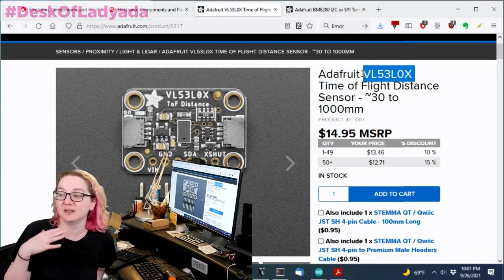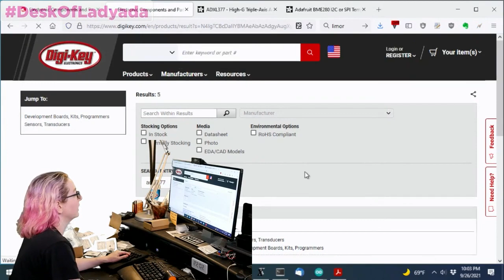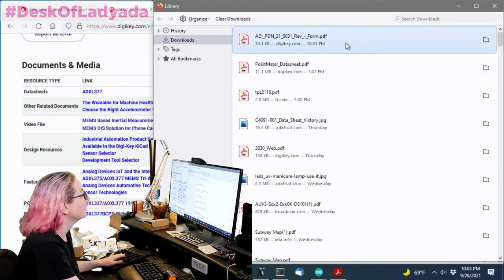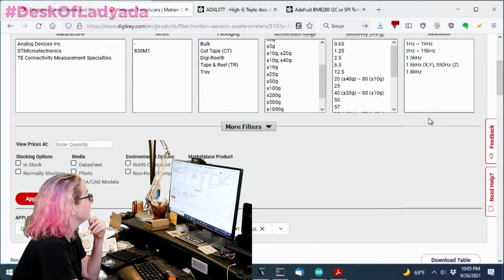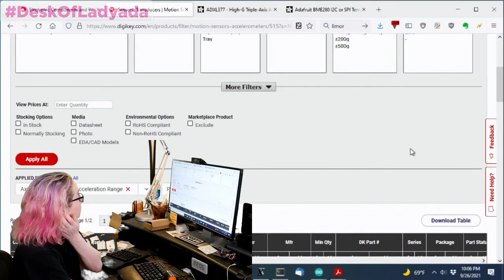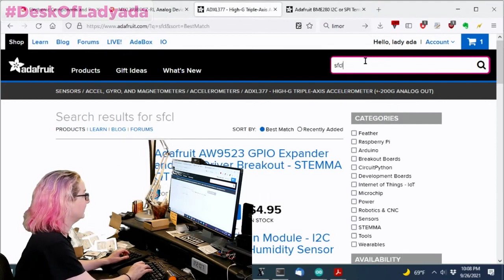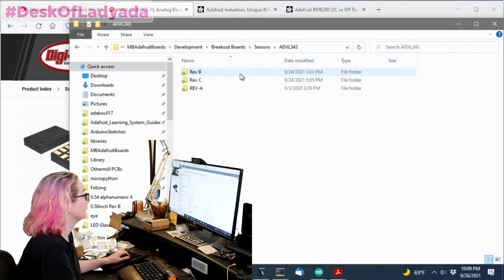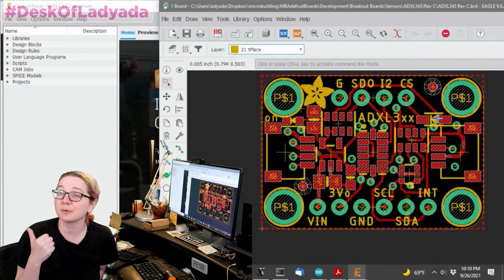The Great Search: High G Accelerometer Replacement for ADXL377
We carry all sorts of accelerometers in the Adafruit shop - for many folks, a +-2/4/8/16 or even 32g accelerometer is good enough for detecting motion and tilt. For some rocketry and robotics applications, there's +-100 and +-200g accelerometers available!

Sadly, today we learned that the ADXL377 is no longer going to be made due to the process being retired. Let's try to find a replacement!